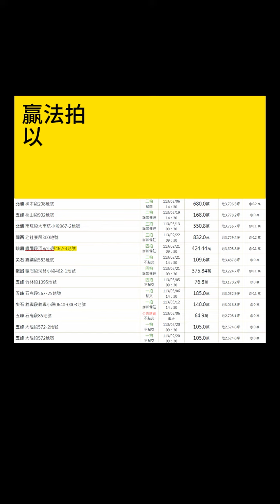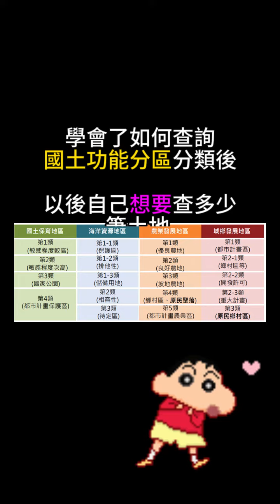如何查詢國土功能分區分類?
簡單幾個查詢步驟，讓您馬上學會，查詢土地，將來畫入國土計畫的哪個分區與分類